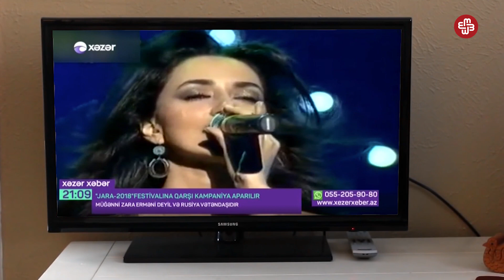Zara Mqoyanı Azərbaycana kim gətirir?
Rusiyanın əməkdar artisti Zara Mqoyanın Azərbaycana gəlişi hələ də geniş müzakirə olunur. Mqoyan Emin Ağalarov və Mehriban Əliyevaya məxsus şirkətlərin sponsorluğu ilə iyulun 26-dan 29-a qədər Bakıda keçiriləcək “Jara-2018" Musiqi Festivalında çıxış edəcək. On illərdir Ermənistanı və erməni xalqını düşmən obrazı kimi təqdim edən, nifrət aşılayan Azərbaycan hökuməti və media qurumları Mqoyanın Bakıya gəlməsini tolerantlıq və qonaqpərvərlik adlandırır.
“Jara” festivalının Təşkilat Komitəsi bu haqda belə deyir. Sitat:
“Bizim ölkə dialoq və əməkdaşlığa açıqdır, müxtəlif millətləri və mədəniyyətləri təmsil edən, insanları birləşdirən meydançadır. Məlumdur ki, incəsənətlə idman siyasətdən kənar sahələrdir, onlar insanları yaxınlaşdırır, konsolidasiya edir”. Sitatın sonu
İnsan haqları tələbi ilə aksiya edən vətəndaşları və ya azad medianı təhqir edərək ermənilərə işləməkdə günahlandıran hökumət mediaları da dalğasını “Jara” festivalına görə dəyişib.